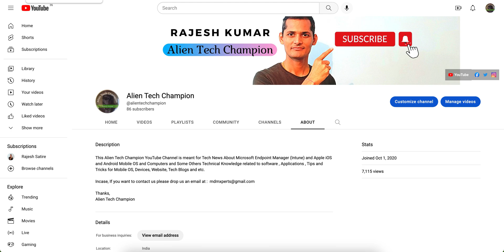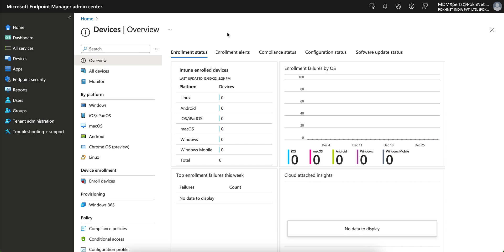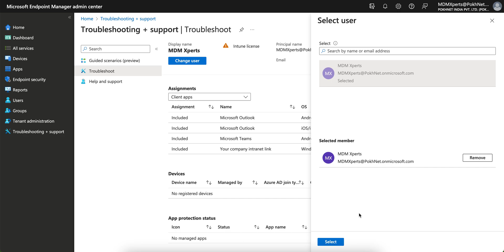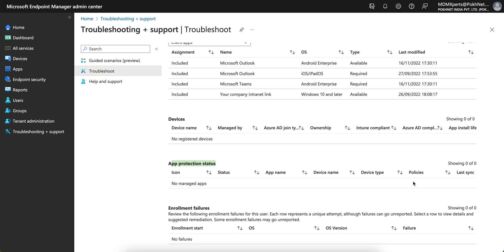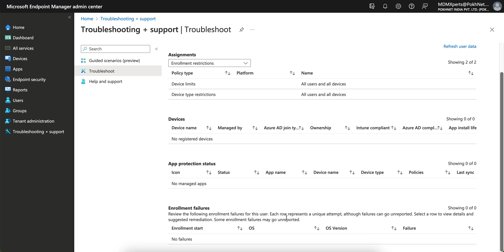MS69 - Learn Intune Basic Troubleshooting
In this Video, you will Learn Intune MDM Basic Troubleshooting  and support your end users effectively. Microsoft Endpoint Manager/ Intune/Mobile Device management (MDM).